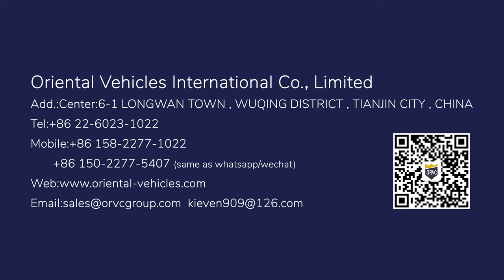Concrete Bridge Transportation with our dolly trailer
As a manufacture , we can especially customize the trailers for different projects  . The dolly trailer in this video is carrying a 200 tons concrete bridge to the working site .